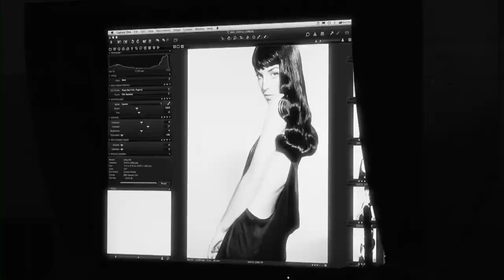Making of exclusif du calendrier Coiffeurs contre le SIDA avec LOU DOILLON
L'actrice Lou Doillon pose pour la bonne cause sous l'objectif du grand coiffeur et photographe John Nollet et incarne, de la plus belle des façons, le mois de Mars.